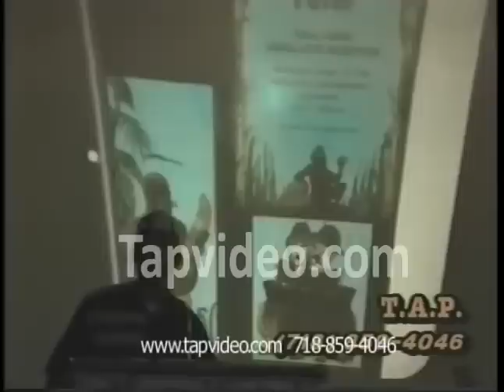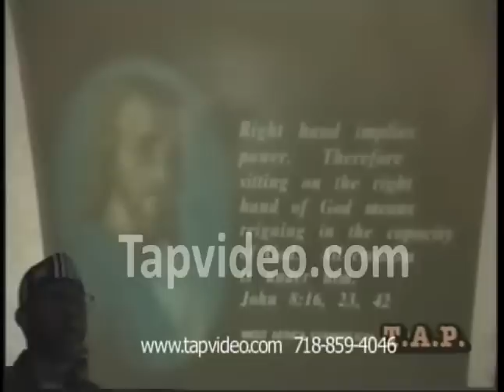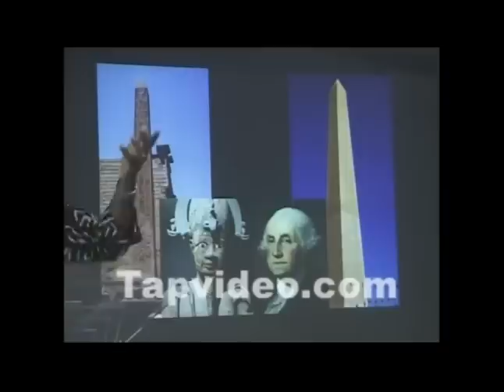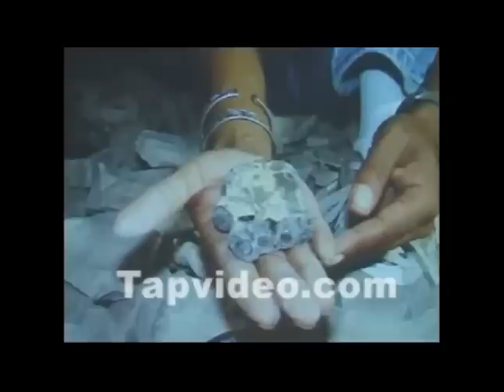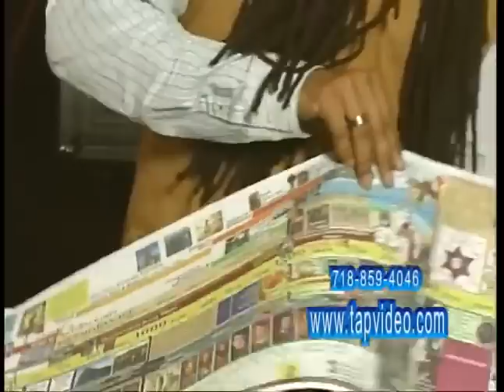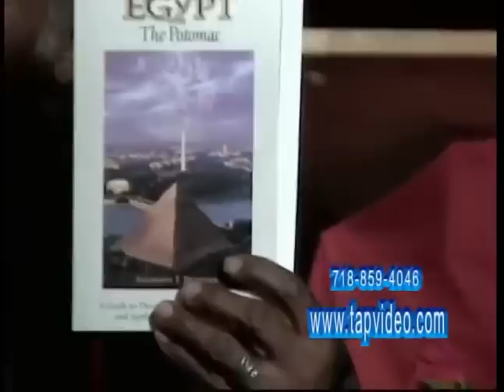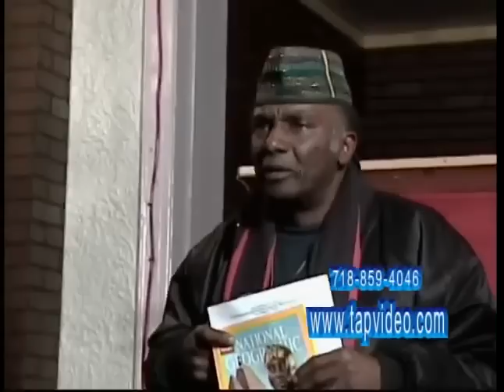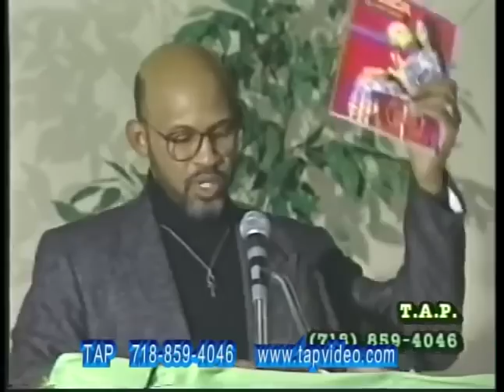Anthony Browder, LOOK What They are Keeping from Us